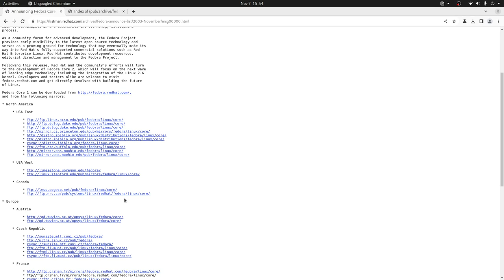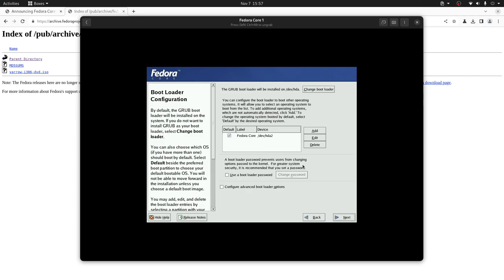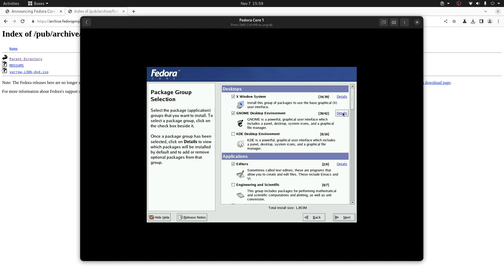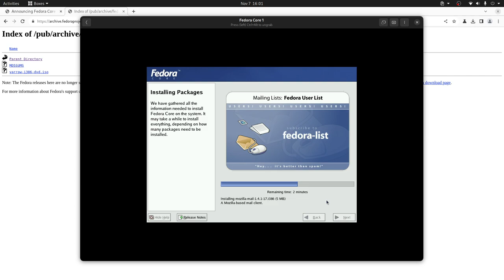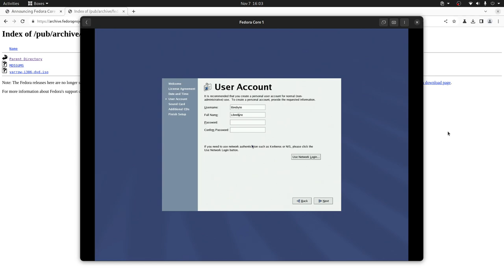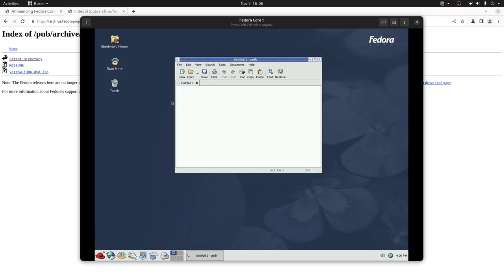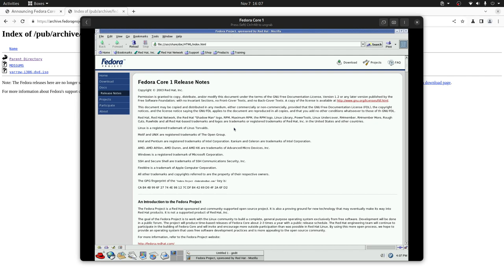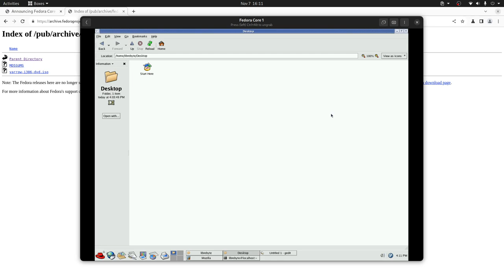Celebrando los 20 de Fedora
El 6 de noviembre del 2003 RedHat liberaba la primera versión de Fedora (Fedora Core) con el siguiente anuncio:

"Hoy lanzamos la disponibilidad de Fedora Core 1, la primera versión del Proyecto Fedora"